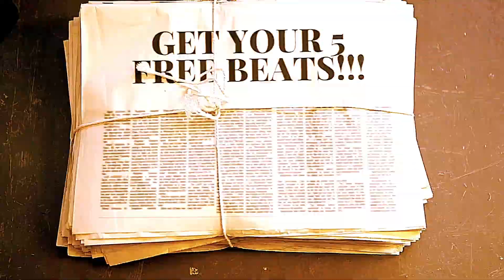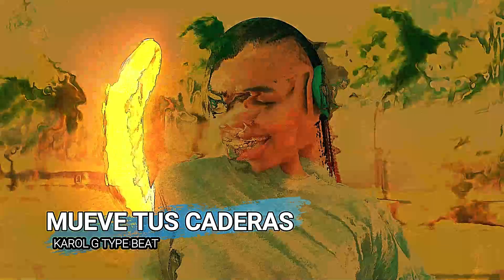[Free]- Karol G Free Type Beat "Mueve Tus Caderas" | Free Reggaeton Type Beat by Shadoo One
I'm Shadoo One and I'm here to provide you with quality beats!
🎁Get Your Free Beats!